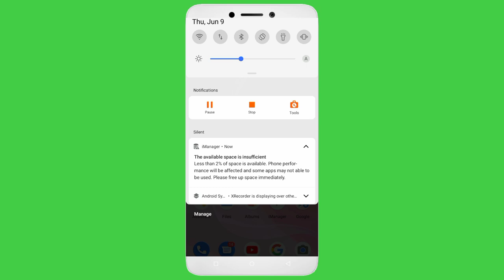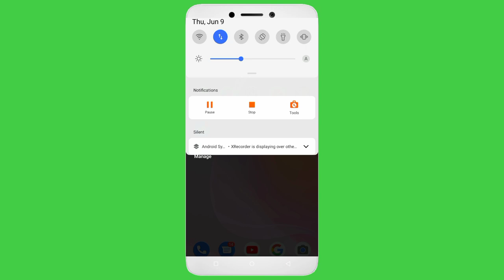The available space is insufficient problem solve ! Android space full problem solution